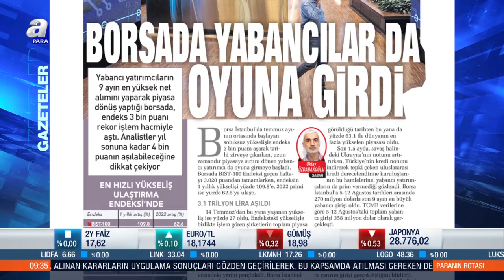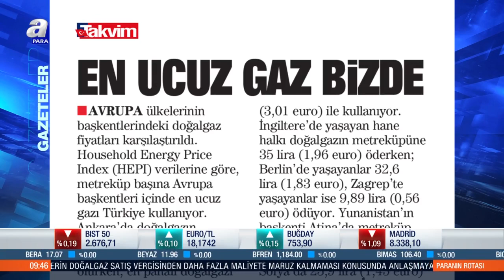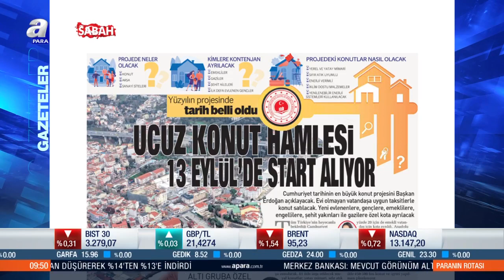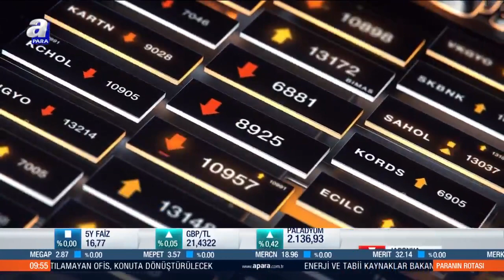Ucuz konut hamlesi 13 Eylül'de başlıyor / Paranın Rotası / 22.08.2022 | A Para